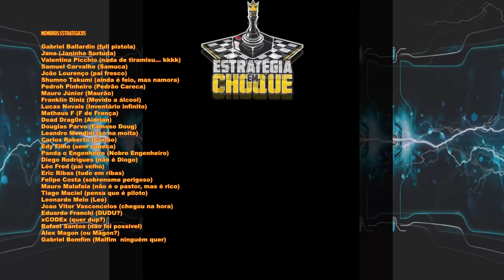💐Fabledom - Construa sua cidade em um mundo de contos de fadas, mas com intrigas. EP01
Situado em um reino de contos de fadas com trolls, cavaleiros e princesas, Fabledom
oferece uma abordagem calorosa e otimista para um jogo de construção de cidades.
Crie sua cidade a partir do zero e preencha-a com castelos, quartéis, fazendas, campos,
casas e muito mais. Personalize seus edifícios de acordo com seu gosto, com uma
variedade de decorações e utilidades disponíveis, e crie a vila mais aconchegante e
funcional de todo o mundo!
Como em todos os bons contos de fadas, há algo perverso no horizonte, então você terá
que fortalecer seus muros e lutar contra as colônias vizinhas pelo domínio do reino! Reúna
um exército, escolha seu campeão e defenda seu reino contra a vizinhança perversa. Ou
vá em frente e conquiste enviando seu herói para lutar em seu nome numa poderosa
missão para coletar itens e equipamentos épicos!
Encontre um Príncipe ou Princesa Encantada e case-se por amor! Ou dinheiro! Diplomacia
é o nome do jogo nos tempos feudais, e a extensa mecânica de negociação de
Fabledom permite que você se una por interesse mútuo - ou batalhe pelo domínio. O
romance moldará fortemente a maneira como você joga e interage com seus vizinhos, e
cada namoro traz novas maneiras de estabelecer sua vila como essencial para a região.
Fabledom será lançado no dia 13 de abril no Acesso Antecipado Steam.

🖥️Meu Setup:
Processador: AMD Ryzen 9 7950X
Placa mãe: Asrock X670E Lightning Phantom Gaming
Placa de Vídeo: GTX 3080 TI 12 GB
Memória Ram: 2x16 GB XPG DDR5 6000 Mhz = 32 GB
Fonte: XPG 850W Core Reactor GOLD
Armazenamento: SSD M.2 XPG 1 TB Gammix 570 7k/6k
Arrefecimento: Water Cooler 360mm Rog Strix LC II 360 + 4 Coolers 120mm